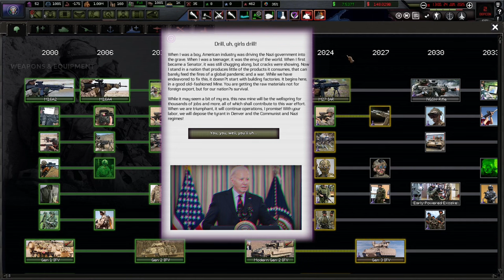Ending The War At Whatever Cost! Hoi4 - The Fire Rises: America #5